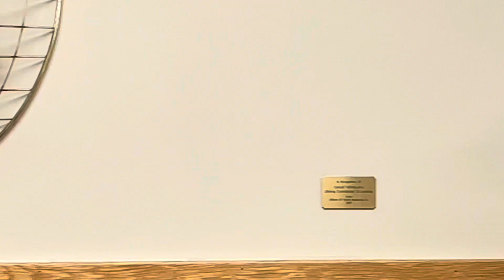Rockin’ Over River, performed by DoubleTake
We are DoubleTake
2 time International Yodelling Champs

We love to perform at a variety of venues and events, including but not limited to weddings, bar stages, nursing homes, and private events.

We are self taught yodelers with over 30 years of experience.
We are passionate about keeping the art of yodeling alive and inspiring people of all ages.

We perform live at the
Sawmill Brewing Co. In Merril, WI
every Thursday night 7-10pm